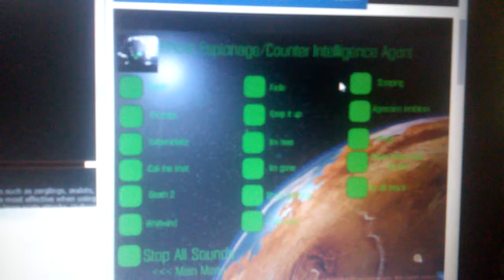Starcraft Ghost Espionage/Counter Intelligence Agent Quotes